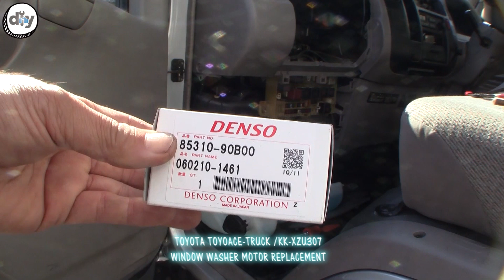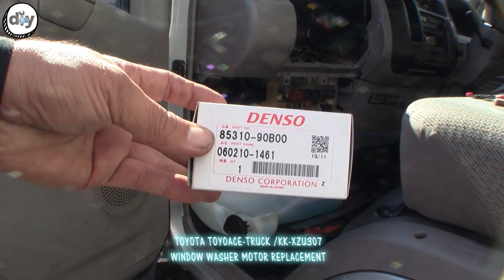トヨタ トヨエース 「ウィンドウォッシャモーター交換」 /Toyota TOYOACE '' Window washer motor replacement ''/D.I.Y. Challenge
トヨタ トヨエース 「オイル＆フィルター交換」
Toyota TOYOACE '' Window washer motor replacement ''
KK-XZU307 /D.I.Y. Challenge /Hide